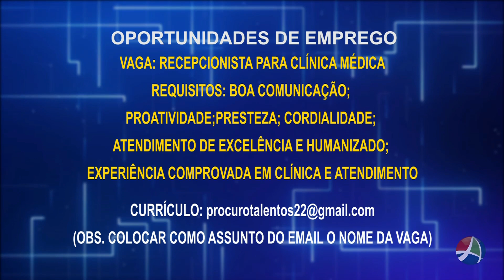COMUNIDADE URGENTE 19-08-24- - BLOCO 03